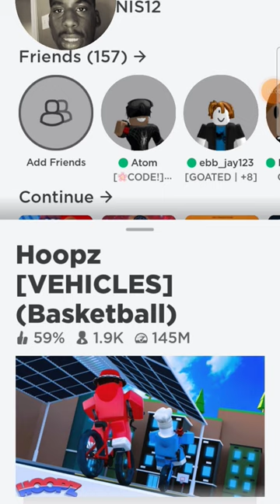Mann watch the Short video of this about bagley williams play roblox for the first time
Bagley williams react to stephen curry handles Ya need to watch his reaction Videos too See how he react You need to watch his reaction videos and watchhes. Video games, videos and watches sports Incredible talent  videos. Watch his handle videos one v one and two v two and In a Cosplay costume basketball videos too